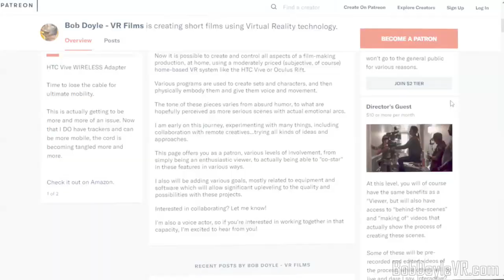Tour the newer sets in progress...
As we gear up for more regular broadcasts, I'm doing some "behind the scenes" sharing of a few of the "interactive sets" I'm working on.